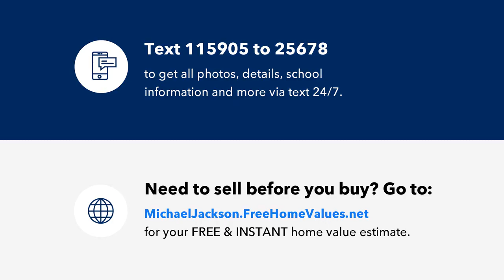808 13th Street, Abernathy, TX Presented by Michael Jackson.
Contact Michael Jackson for more information.

Great home to add to your portfolio. This 2 bedroom, 2 bath home sits on a large lot and features separate dining area, updated bathroom, laundry room, & central heat & air. The home was gutted and remodeled in 2014 with new plumbing, electrical, and roof. Current tenant pays $850 per month.